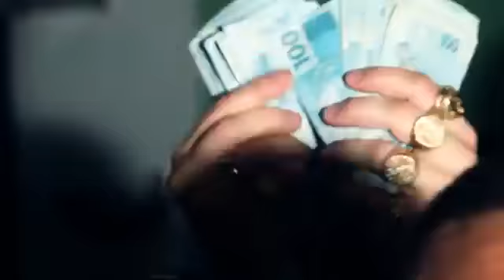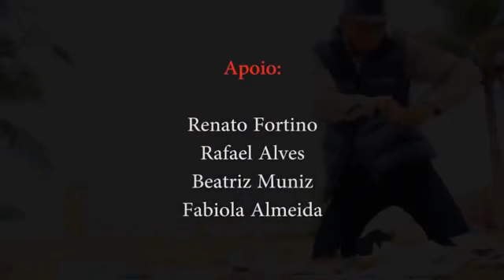Nego do Borel Bonde dos brabos CLIPE OFICIAL) TOM PRODUÇÕES 2013